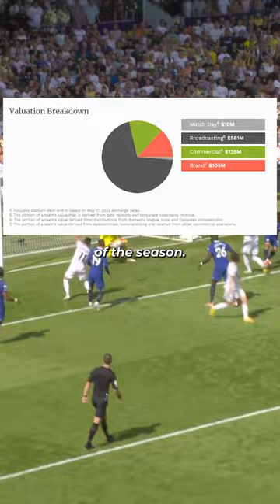The 49ers Just Got The Deal Of A Lifetime 🤑🤝